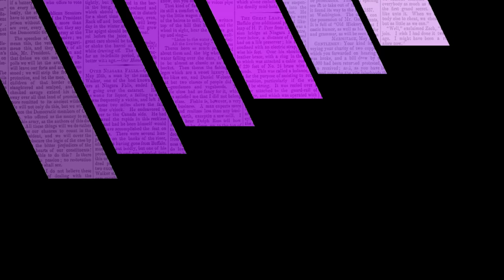Debats Directa: Periodisme amb perspectiva de gènere i llenguatge no sexista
Redacció: Anna Celma
Audiovisuals: Clara Barbal, Anna Montull i Victòria Oliveres

Hem estrenat els DebatsDirecta com una aposta pel periodisme amb perspectiva de gènere. El 26 de novembre, l’Ateneu La Base del Poble-sec es va omplir de gom a gom per parlar sobre feminismes i comunicació. A l’acte, hi van participar Bel Olid, escriptora, traductora i professora universitària; Joana García Grezner, experta en comunicació feminista; Montse Santolino, periodista i columnista d’aquesta casai i Laila Serra, membre de l’Observatori Origen. Amb elles, vam parlar del món del periodisme, que sovint reprodueix l’estructura patriarcal tant en els seus continguts com en les seves maneres de fer.

Les ponents van compartir el seu coneixement professional i les seves experiències personals. El repte és promoure pràctiques periodístiques que posin l’accent en la perspectiva de gènere. sigui als grans mitjans o als alternatius. “Cal aprofitar totes les esquerdes per promoure aquesta aposta”, va defensar Santolino. Totes elles van coincidir que la visió transversal del feminisme sempre hi pot ser present. No només cal emprar la perspectiva de gènere per informar amb professionalitat dels feminicidis, sinó que s’ha incloure a totes
les peces, com recomanava García Grezner. “No hem de caure a retratar-nos només com a víctimes”, assenyalava Olid, “perquè som lluitadores i supervivents”.

D’altra banda, cal tenir presents els diferents components de la nostra identitat. La classe, el gènere, la identitat sexual, l’origen, la cultura, l’edat... Vides complexes i diverses que cal retratar amb fidelitat i respecte. “Les dones, sovint, som identificades amb mites i estereotips, com passa amb el vel islàmic interpretat en clau de submissió religiosa. Això és una visió simplista i errònia, falsa”, explicava Serra.

Properament, engegarem altres DebatsDirecta per continuar debatent maneres de fer que ens ajudin a practicar un periodisme revolucionari.